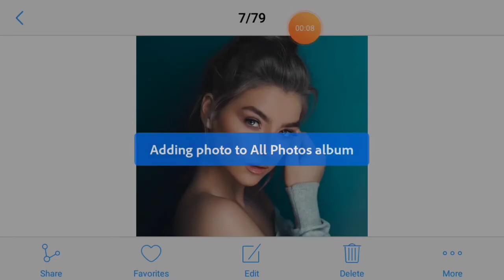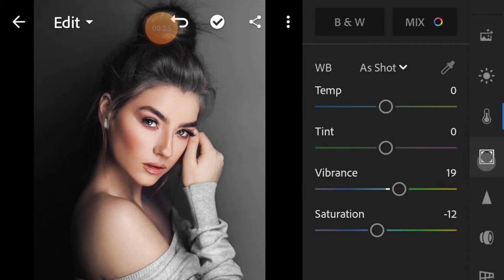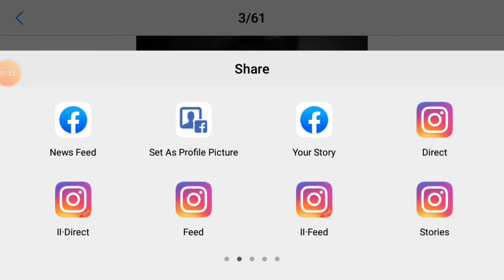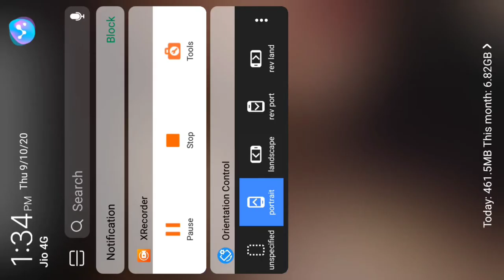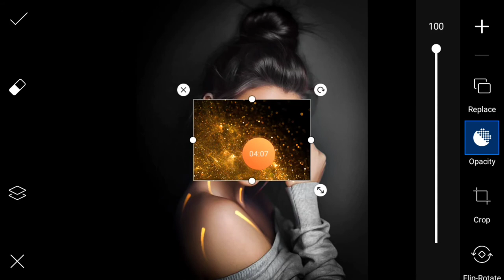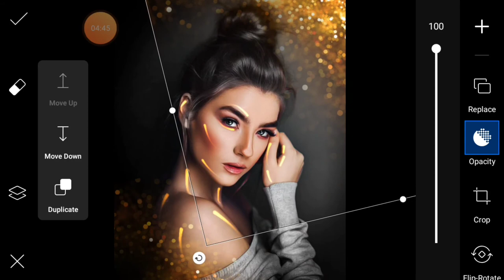Picsart glowing girl concept photo editing!!how to edit glowing girl editing in picsart easy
These copyright notices are widely used and can be found all over: from websites and blogs, to films, music and songs
hello what's up guys welcome to my channel my name is Roshan Raj and you are watching at EDITS Army so without wasting your  time subscribe my channel and also click the bell icon for my latest video and please check the description for downloading  all PNG

Stocks 🚫 ⚠️🚫 ⚠️🚫 ⚠️🚫 ⚠️🚫 ⚠️🚫 ⚠️🚫 ⚠️🚫 ⚠️🚫 ⚠️🚫 ⚠️🚫 ⚠️🚫 ⚠️🚫 ⚠️🚫 ⚠️🚫 ⚠️🚫 ⚠️🚫 ⚠️🚫 ⚠️🚫 ⚠️🚫 ⚠️

remove bg
PicsArt 2020
PicsArt tricks
cb editing
color editing

so guys aaj ke liye bus itna hai agar aapko video acche lagte please mere channel ko subscribe kar de kyunki aap subscribe nahin karte kaise bane gay videos so guys please please mere channel ko subscribe Kar lijiye aur sath wale hai ghante ko bhi hamare Dil mein pudhariye